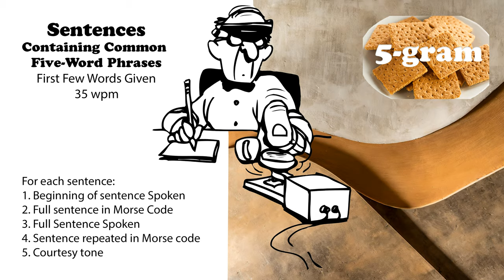Sentences Containing Common 5-Word Phrases with first words spoken - 35wpm